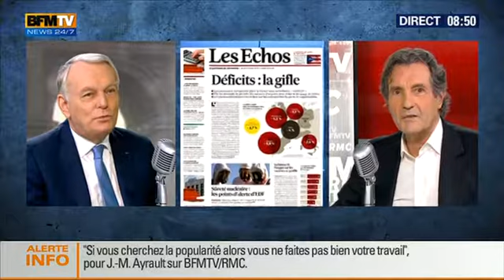Bourdin Direct : Jean-Marc Ayrault - 06/03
Jean-Jacques Bourdin reçoit Jean-Marc Ayrault, Premier ministre.